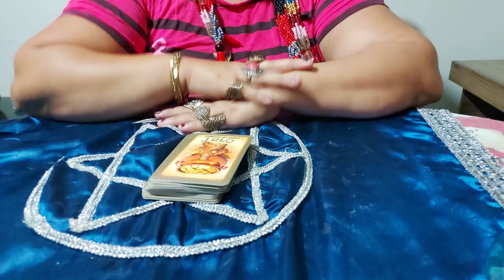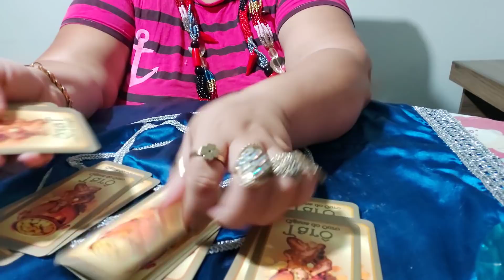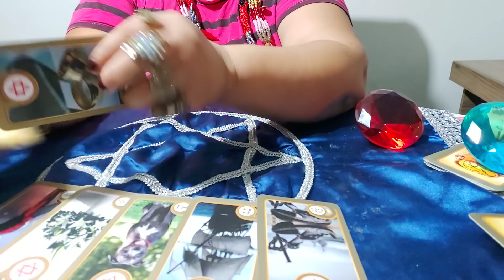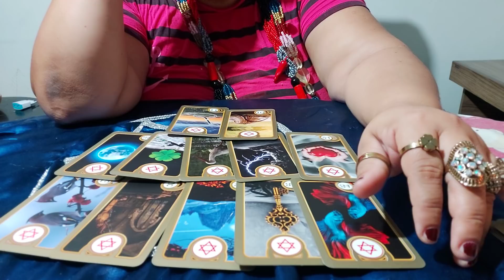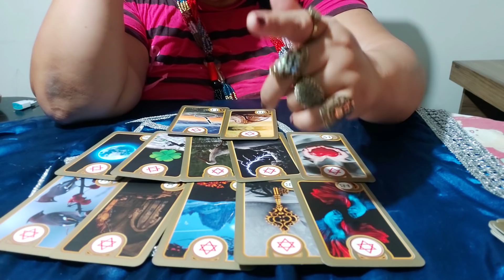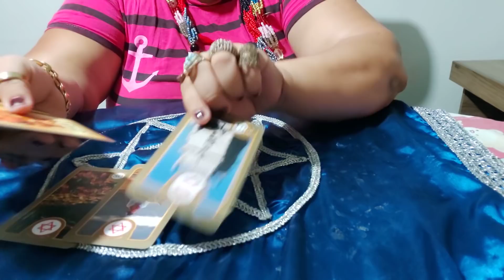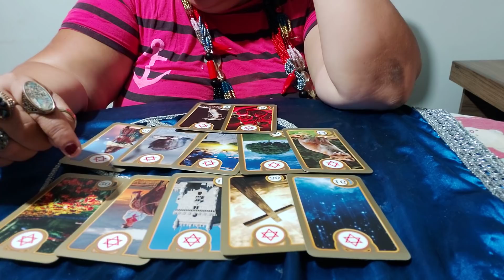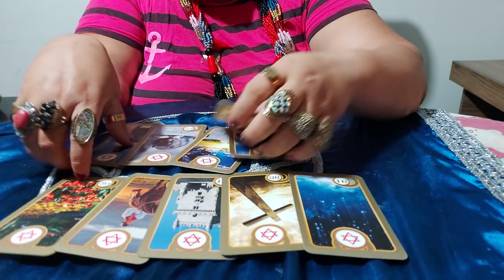como está a saude dele ?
"EU NÃO ATENDO PESSOALMENTE , AS CONSULTAS SÃO PELO WATTS APP SÃO  REALIZADA  C  FOTO E ÁUDIOS"

💥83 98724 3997 whatt App 💥

Bc  : caixa econômica Federal
Ag 3488
Op 013
Ct 9317-8
Bc: Itaú
Ag : 9850
Ct 03079-3
Ana Maria Fernandes da Silva

( consulta completa tabuleiro + 10 perguntas)
* BRASIL R$ 120,00 em depósito ou transferência bancária feito no Brasil " ou R$ 130 ,00 no cartão de crédito ")
Link do cartão pra uma consulta completa R$ 130 00

Valores  valido até 31/08 /20

Link para adquirir o tarô cigana do ouro no mercado livre ,